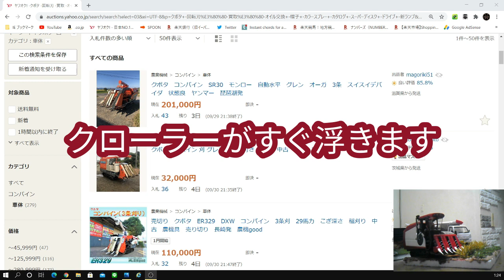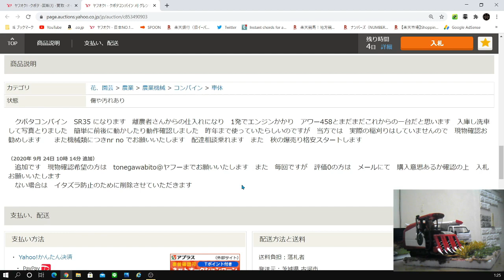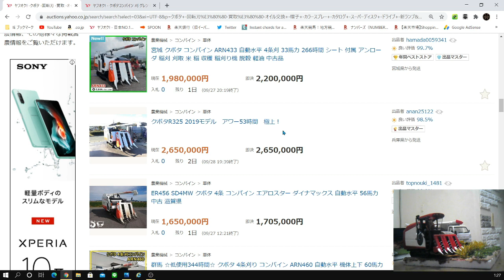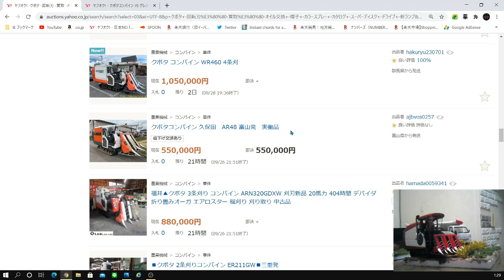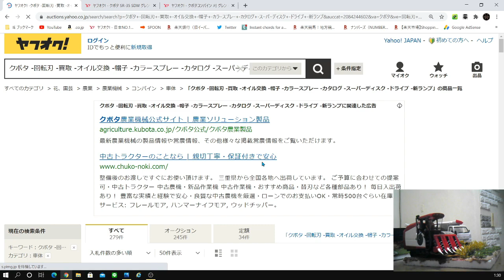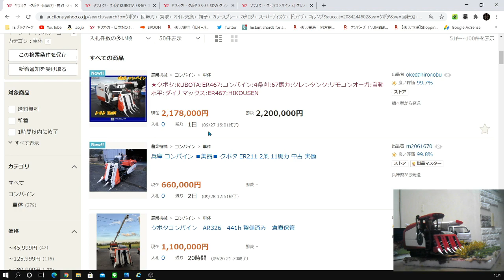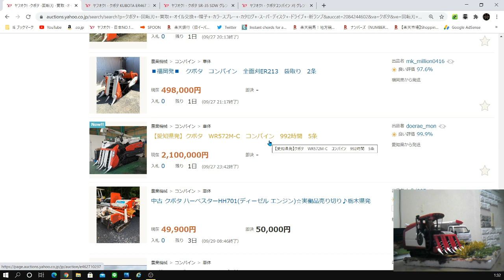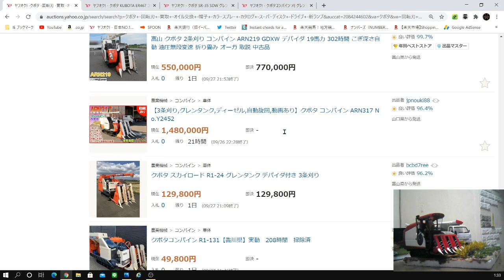次、コンバインを買う時の自分の基準の話。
基本、自動水平が欲しい！(笑)
これがあれば良いというわけではないけど(;^_^A